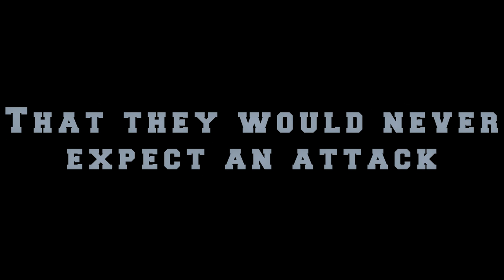Bulwark Trailer | Lightsaber Short Film Trailer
🎬 Welcome to Wyatt's Films 🎥

Discover the world through my lens as an aspiring filmmaker. 🎥 Hopefully I can entertain you with my films!

Your feedback will shape my journey and is extremely appreciated.

Let's Make A Movie!